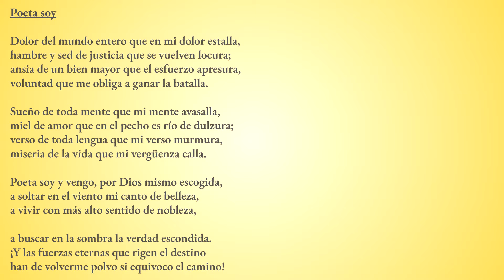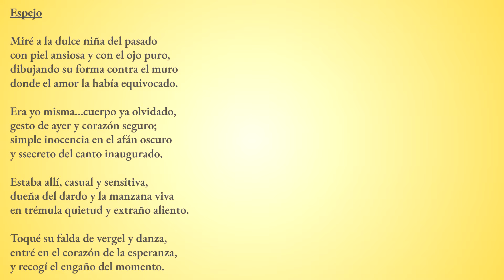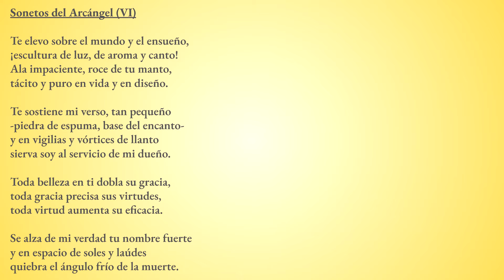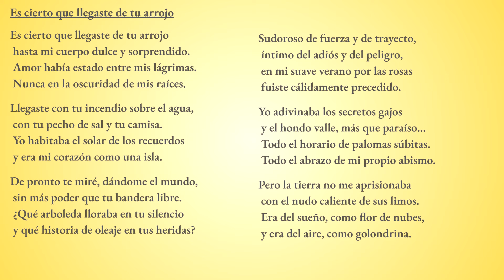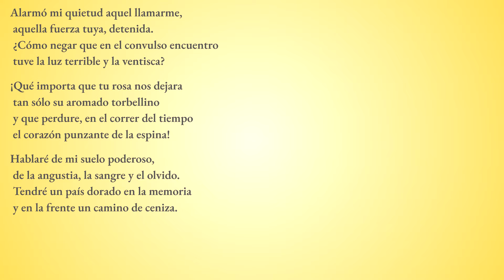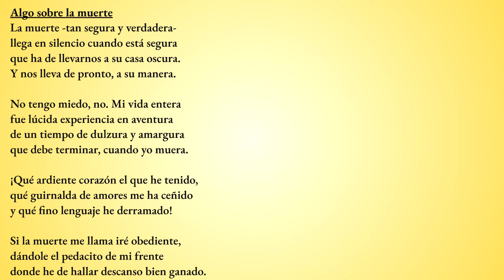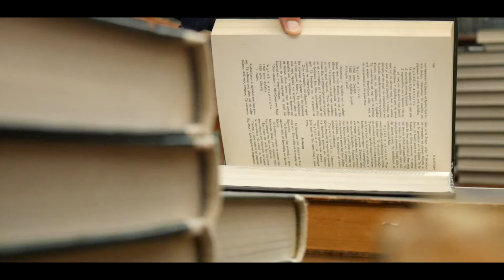Verso a verso 16 - Claudia Lars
Para acceder a los cursos de la Academia ADEH y a todas nuestras redes, ingresen en el siguiente link:

Verso a verso es un programa destinado a leer comentar y analizar la poesía en todos sus posibles aspectos. Cumplimos hoy con otro pedido del público trayendo a la salvadoreña Claudia Lars.